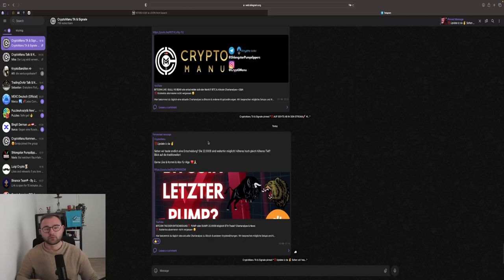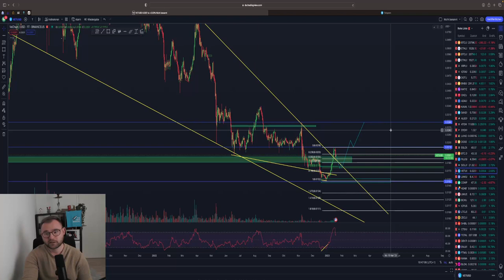VECHAIN JETZT ODER NIE‼️🤑 DIESES Level MUSS brechen! Chartanalyse + Prognose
Timesteps:

00:00 Abo, Kommentar & Like nicht vergessen